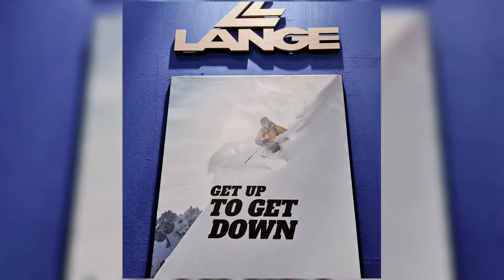Ispo Munich Will be in the present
Economic activity in the world will restart